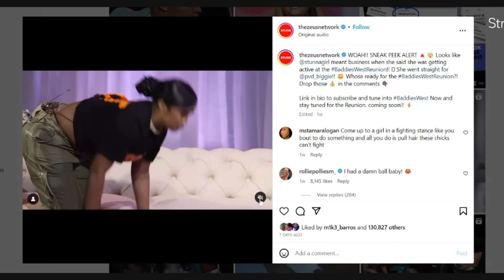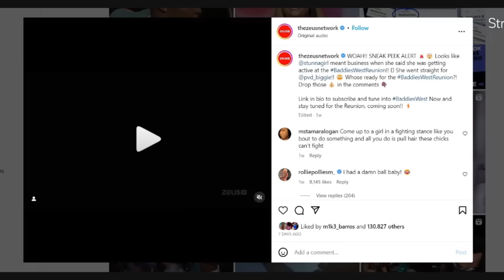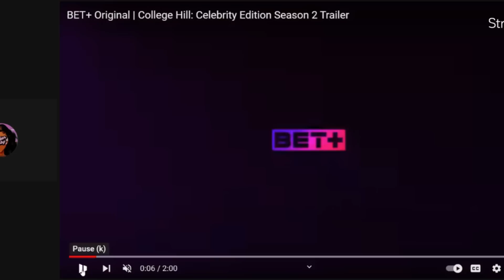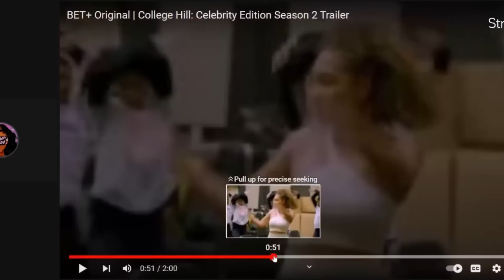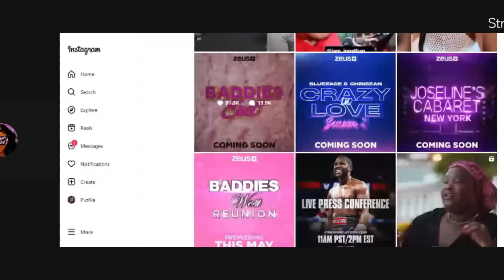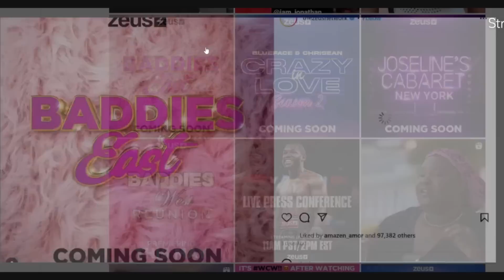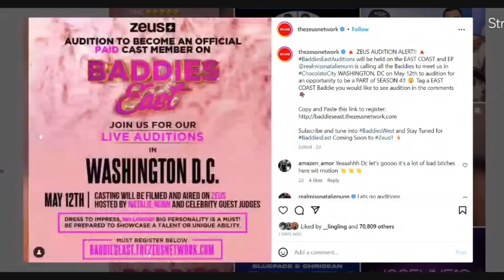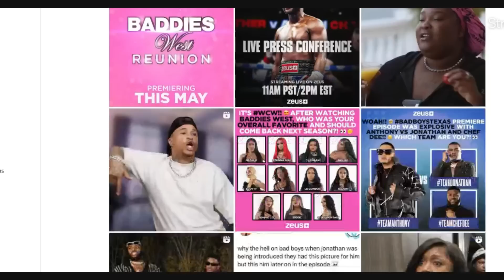THEY THROWING HANDS & FEET! BADDIES WEST REUNION TRAILER REACTION + COLLEGE HILL w/ JOSELINE & MORE!